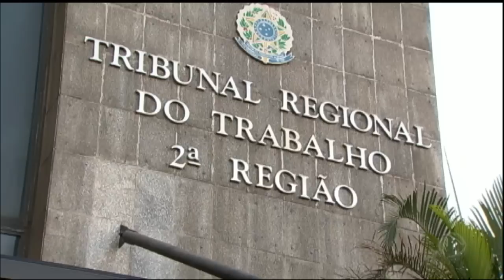Informações falsas em processo trabalhista podem gerar multa de até 10% do valor da causa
As novas regras aprovadas na Reforma Trabalhista devem dar mais agilidade à Justiça do Trabalho. Uma delas, prevê pagamento de multa e até indenização caso sejam usadas no processo informações falsas. Um artifício conhecido como litigância de má fé.